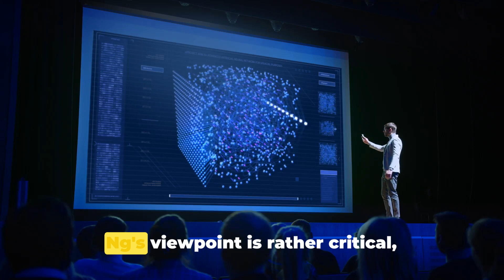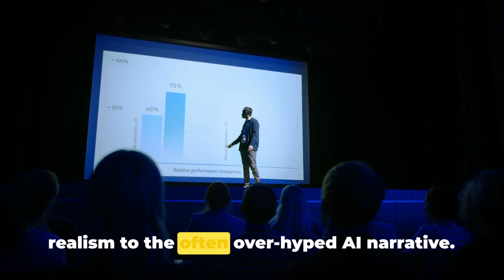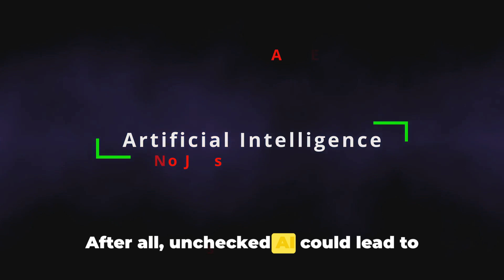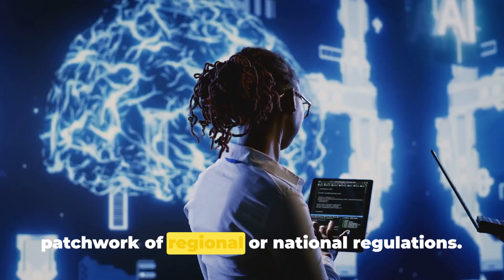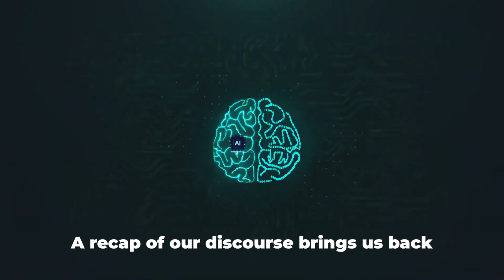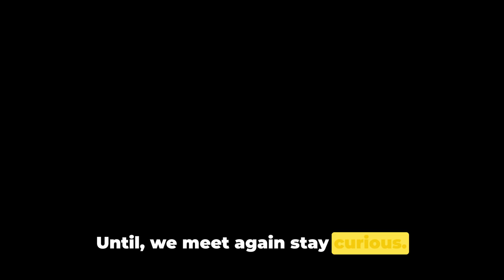Unveiling India's AI Regulation: Andrew Ng's Approval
Welcome FuturAi Explorers,
In this video, I'm revealing India's AI regulation: Andrew Ng's approval. Andrew Ng is the CEO of Baidu and he's been very outspoken about the benefits of AI. This video is a summary of his recent speech discussing the future of AI and its impacts on job replacement and the legality of robotics.

This video is a very important update on the current state of AI in India and the role that Andrew Ng played in its approval. It's an interesting perspective on the future of AI and its implications for both the workforce and the legal system. I recommend watching it if you're interested in this topic!